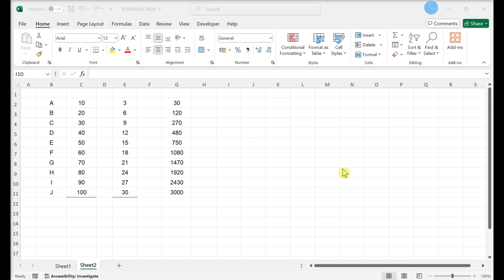How to Enable Automatic or Manual Calculation in EXCEL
Discover how to enable automatic or manual calculation in Excel with this quick video tutorial. Learn the steps to adjust your calculation settings, allowing you to control when your formulas update for better data management.